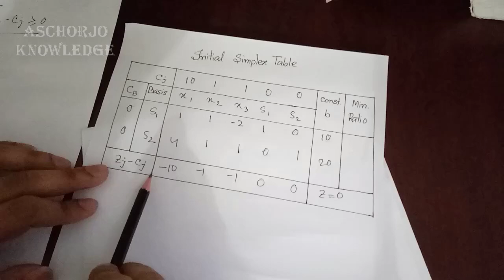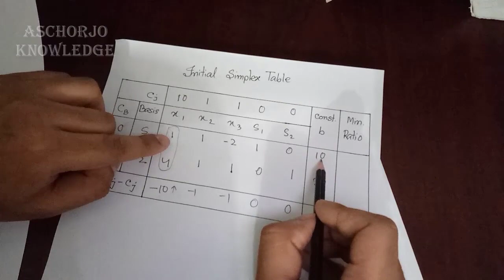Easiest Way To Solve Linear Programming Problem Using [ SIMPLEX METHOD -1] in Bangla (Part 2)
In this video you will learn "Easiest Way To Solve Linear Programming Problem" of maximization type using the Simplex method -I " using a simple logic with solved problem, hope you will get aschorjo knowledge in it.

MBA - MCA - CA - CS - CWA - CPA - CFA - CMA - BBA - BCOM - MCOM - CAIIB - FIII

Linear Programming

Simplex Method

Solving LPP with "Less than or equal to" types of constraints by Simplex Method.

How to Achieve Your Goals With Advance Planning & Proper TIME MANAGEMENT in Bangla ।। Eat That Frog :